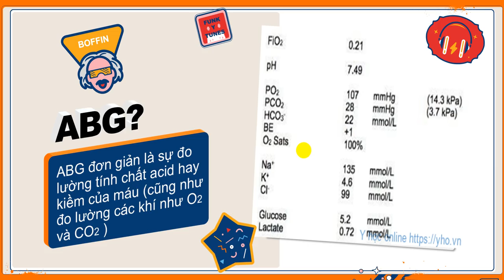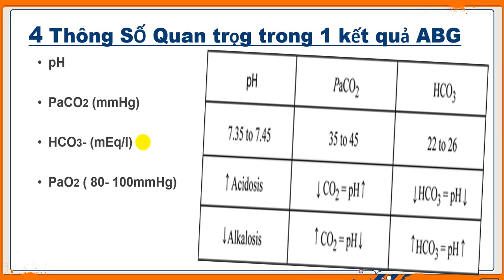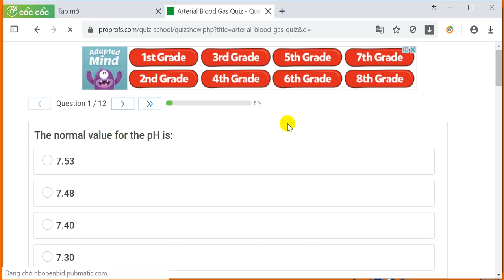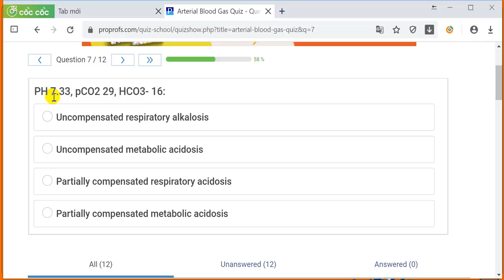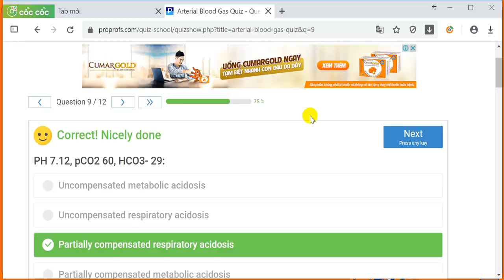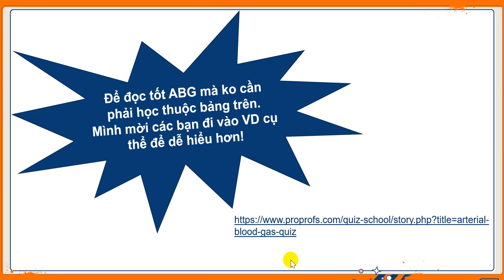3-4-2020. Hồng Loan, Y44, trình bày đọc khí máu động mạch rất hay và dễ hiểu.